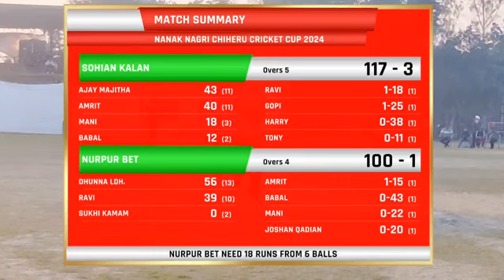Nanak Nagari Chaheru🔥🔥🔥 Noorpur Bet (Sukhi Ka& Dhunna Lud)VsSohian Kalan (Johnson Qadian & Maxwell )